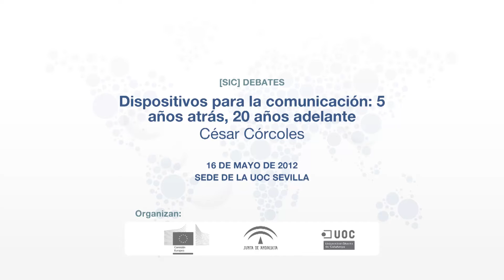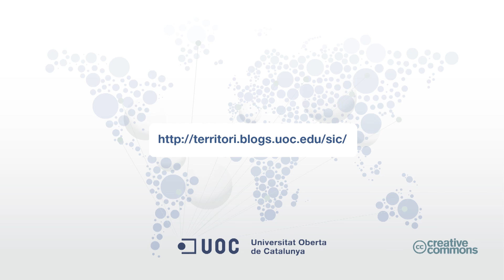César Córcoles [sic]: dispositivos para la comunicación: 5 años atrás, 20 años adelante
Presentación a cargo de César Córcoles en la tercera sesión de debateSIC.

"Dispositivos para la comunicación: 5 años atrás, 20 años adelante"